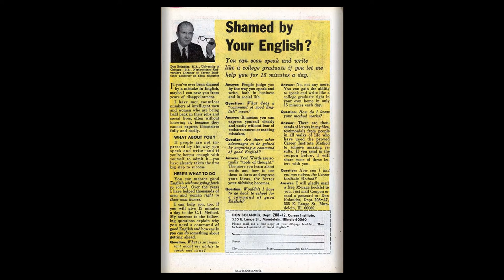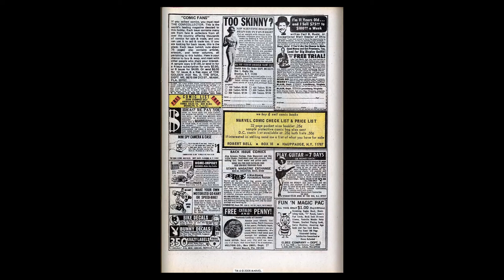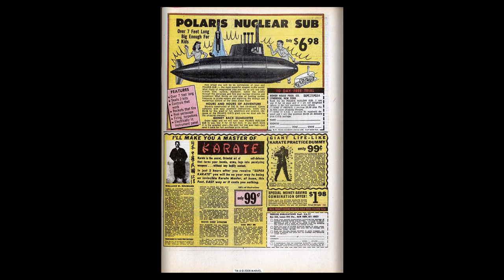196906 X Men v1 057